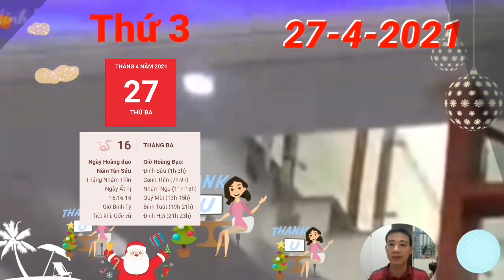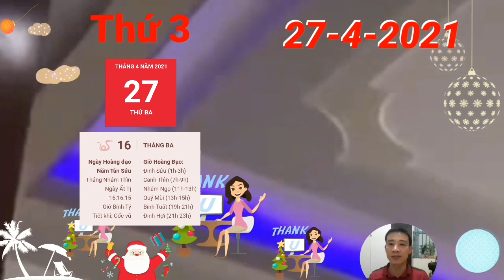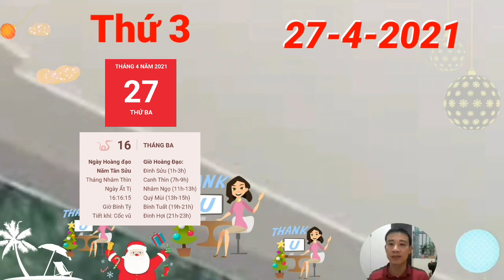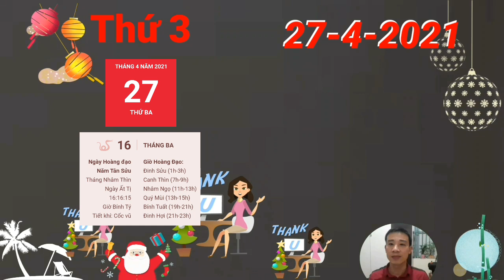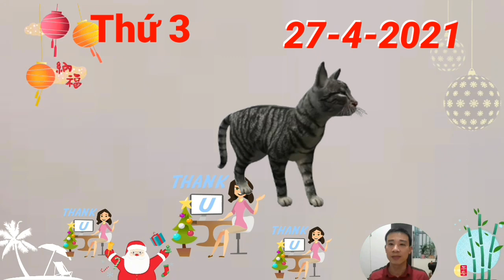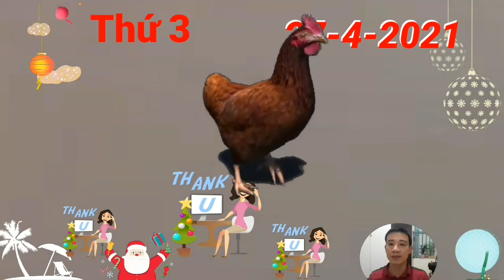Tu Vi Ngay 27/4/2021 QUÁ ĐỎ Con Giáp TRÚNG SỐ ĐỔI ĐỜI Ngày Mai Lĩnh Thưởng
1. Tử vi tuổi Tý, THỨ  3  ngày 27/4/2021 cực chuẩn
Thực Thần là quý nhân của tuổi Tý hôm nay vì bản mệnh sẽ có được nguồn thu nhập lớn hơn mong đợi rất nhiều. Con giáp này hoàn toàn có thể làm chủ cuộc sống của mình khi làm chủ được về tài chính.
2. Tử vi tuổi Sửu, THỨ 3  ngày 27/4/2021 cực chuẩn
Sửu đang được Tam Hợp cục che chở, đường tình duyên nhờ thế mà cũng hanh thông, rộng mở hơn. Con giáp này sẽ tìm được người mình muốn ở bên cả đời này.
3. Tử vi tuổi Dần, THỨ 3  ngày 27/4/2021 cực chuẩn
Chính Tài nhập mệnh, thu nhập hôm nay của tuổi Dần chủ yếu đến từ công việc chính. Công sức bạn bỏ ra cuối cùng cũng được đền đáp xứng đáng và bạn có thể thoải mái chi tiêu theo ý mình. QUÁ ĐỎ Con Giáp TRÚNG SỐ ĐỔI ĐỜI Ngày Mai Lĩnh Thưởn
4. Tử vi tuổi Mão,  THỨ 3  ngày 27/4/2021 mới nhất
5. Tử vi tuổi Thìn, THỨ 3  ngày 27/4/2021 cực chuẩn
tuổi Thìn có điềm báo thăng quan tiến chức khi mà Chính Ấn ở bên trợ giúp. Sẽ có quý nhân chỉ lối dẫn đường, giúp bạn đạt được mục tiêu của mình chỉ trong 1 thời gian ngắn. QUÁ ĐỎ Con Giáp TRÚNG SỐ ĐỔI ĐỜI Ngày Mai Lĩnh Thưởn
6. Tử vi tuổi Tị, THỨ 3  ngày 27/4/2021 cực chuẩn
7. Tử vi tuổi Ngọ, THỨ  3  ngày 27/4/2021 cực chuẩn
tuổi Ngọ có 1 ngày vận trình hung cát đan xen. Ngọ Tị tương hội, tình yêu sẽ đến và thắp sáng trái tim của những người cô đơn, giúp bạn có thêm động lực trong cuộc sống. QUÁ ĐỎ Con Giáp TRÚNG SỐ ĐỔI ĐỜI Ngày Mai Lĩnh Thưởn
8. Tử vi tuổi Mùi, THỨ 3  ngày 27/4/2021 mới nhất
9. Tử vi tuổi Thân, THỨ  3  ngày 27/4/2021 cực chuẩn
10. Tử vi tuổi Dậu, THỨ 3  ngày 27/4/2021 cực chuẩn
tuổi Dậu đang sống trong ngày hạnh phúc của đời mình khi mà tình cảm gia đình hòa hợp, các thành viên không còn mâu thuẫn, hục hặc với nhau như trước nữa mà đã đoàn kết hơn.
11. Tử vi tuổi Tuất, THỨ 3  ngày 27/4/2021 cực chuẩn
Chính Ấn có thể sẽ giúp bạn có thêm động lực để phấn đấu nhiều hơn trong công việc hiện tại của mình. Không có khó khăn nào có thể ngăn bạn tiến bước, thành công dù nhỏ đến đâu cũng khiến bạn vô cùng phấn khích.
12. Tử vi tuổi Hợi, THỨ 3  ngày 27/4/2021 cực chuẩn
tuổi Hợi đang gặp phải nhiều khó khăn trong việc bày tỏ tình cảm thực sự của mình. Hợi Tị tương xung, dù tình cảm dành cho đối phương dạt dào, nhưng bản mệnh lại có phần bối rối. QUÁ ĐỎ Con Giáp TRÚNG SỐ ĐỔI ĐỜI Ngày Mai Lĩnh Thưởn

CÁC BẠN THAM KHẢO thêm video sau nhé:
☯ Tử Vi Ngày 27/4 Con Giáp Có LỘC TRỜI, ĐỔI ĐỜI, GIÀU TO, TIỀN CHẬT KÉT
☯ Tử Vi Ngày 26/4 Báo Tin Con Giáp Số Quá Đỏ, TIỀN RẤT NHIỀU- GIÀU TO
Tử Vi Ngày 25/4 BÁO TIN MỪNG, Con Giáp MỞ TIỆC KHAO LÀNG, TRÚNG LỚN, GIÀU TO
☯TU VI HANG NGAY☯ Thứ 7, ngày 24/4/2021 Con Giáp Tiền Tiêu Không Hết, Trúng Độc Đắc, Giàu Quá Trời